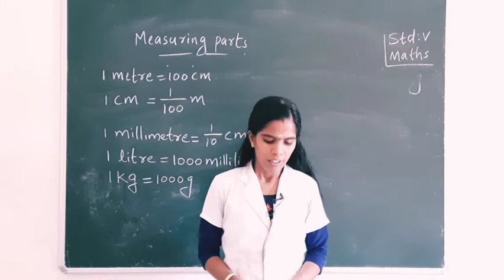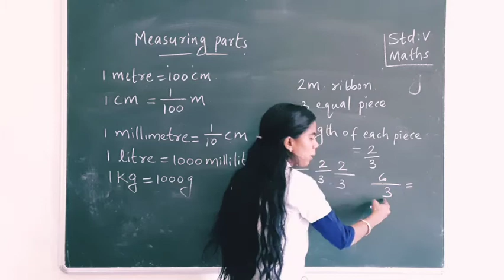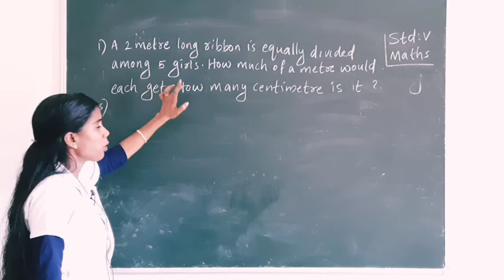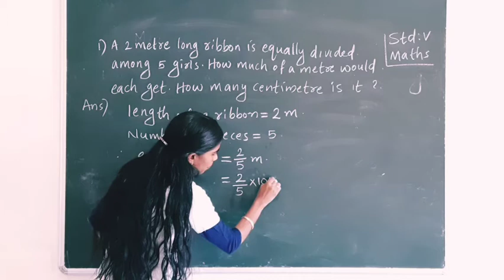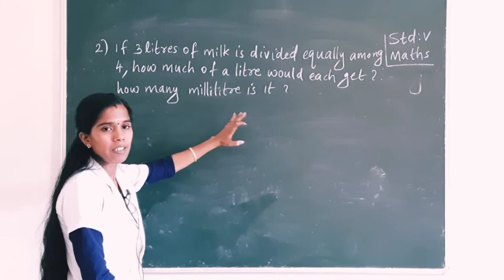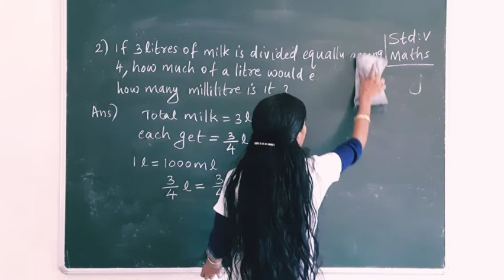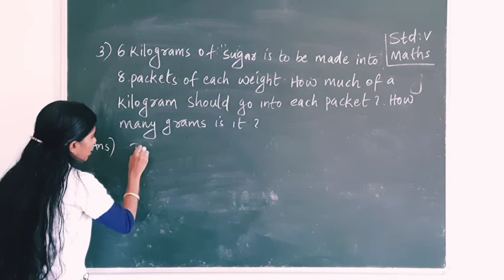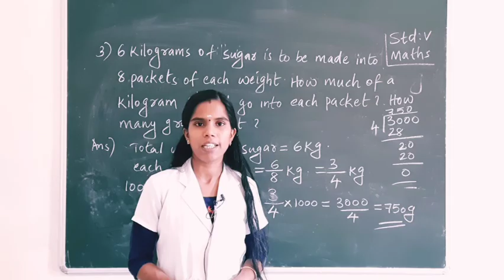MATHS. STD V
maths class by Amarsha ma'am